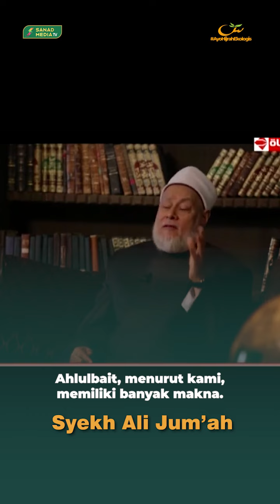Syekh Ali Jum'ah | Jangan salah paham Inilah makna ahlulbait